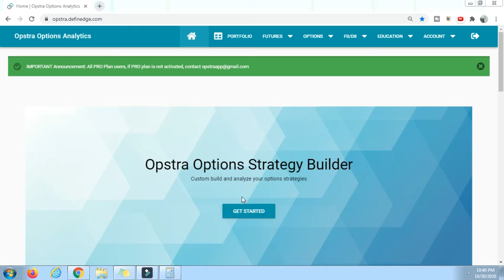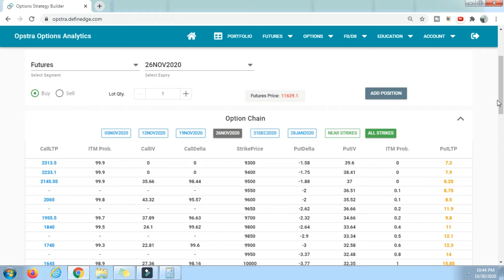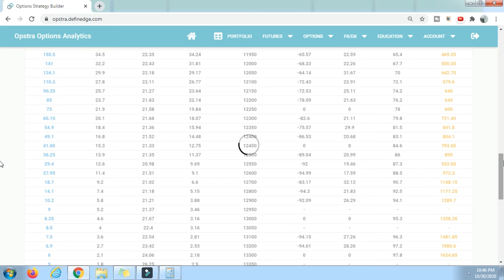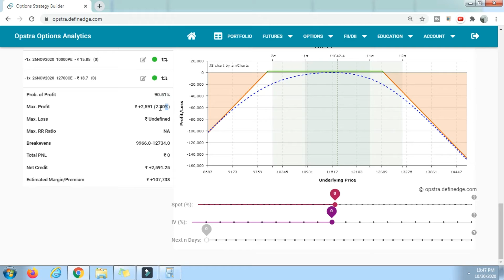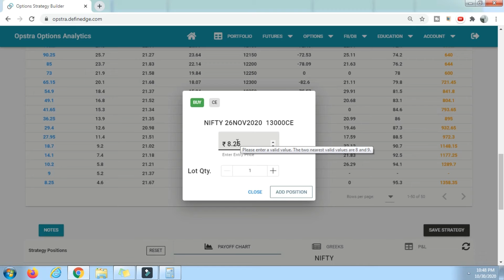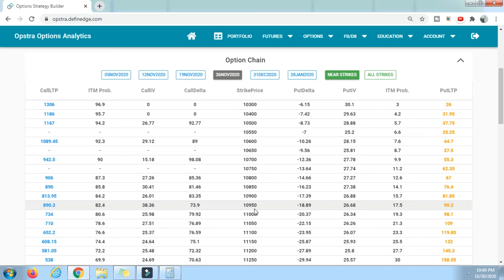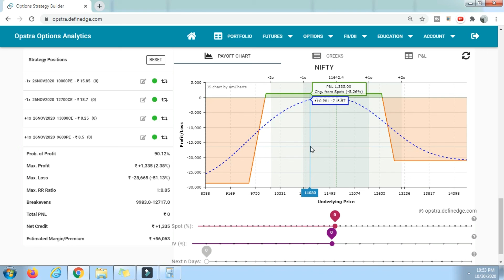Iron condor option strategy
Iron condor option strategy overview.

To open an account with Zerodha please click the link below and fill in your details and support staff will guide you towards it.

To open account in Astha trade click below mentioned link and register your details and take maximum benefit of high margin for option selling.

bearish strategies like -

bear call spread
bear put spread
put ratio back spread
long put
short call

bullish strategies like -

call ratio back spread
long call
short put

Neutral strategies like -

short straddle
short strangle
long put butterfly
long call butterfly
iron butterfly
iron condor
jade lizard
reverse jade lizard
long strangle
long straddle
call ratio spread
put ratio spread